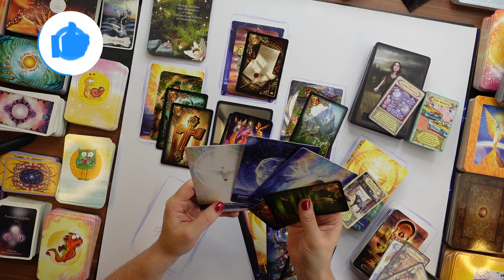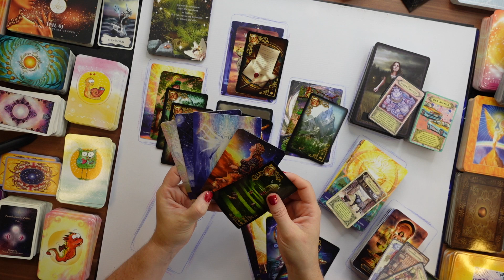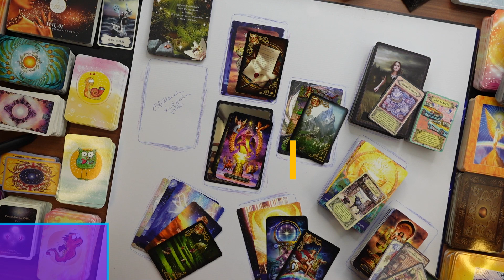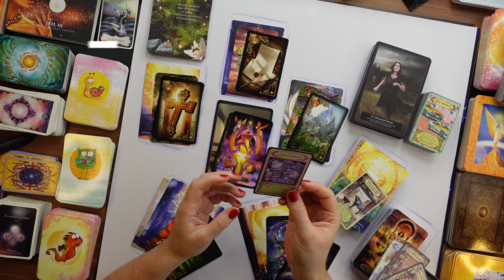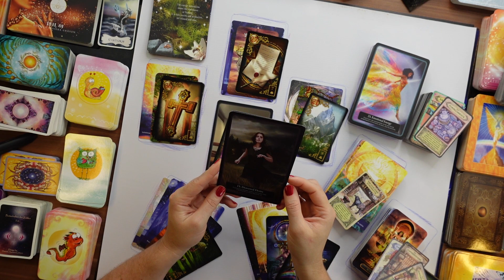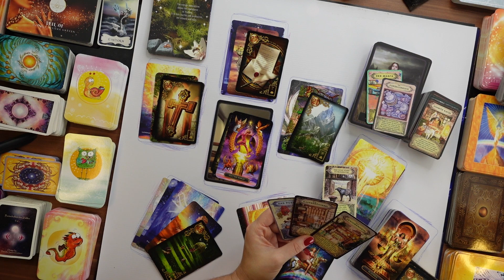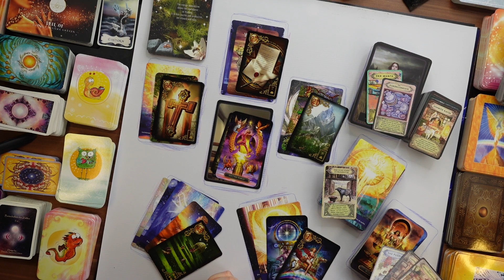STIER ♉ JEDE Hürde Überwinden 💖🟢